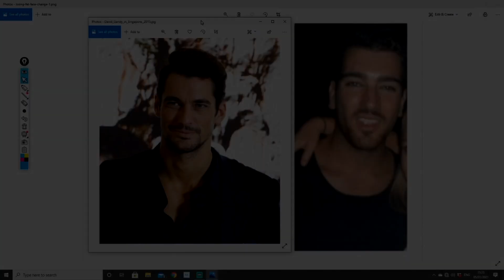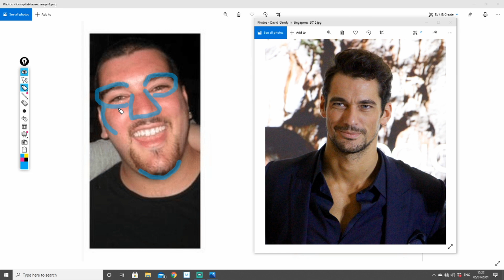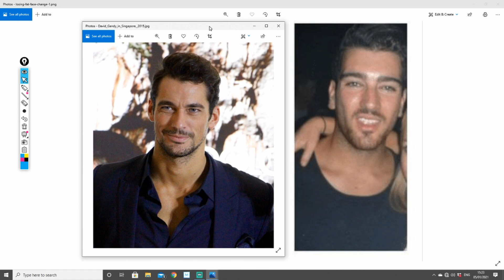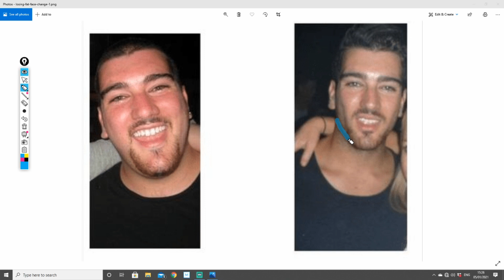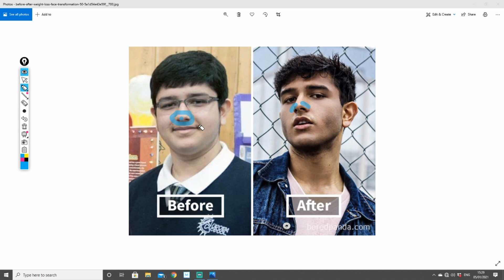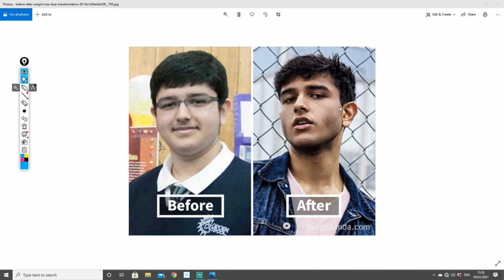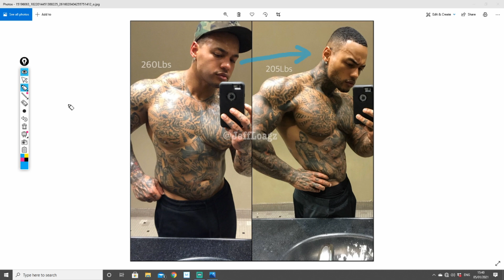Low Body Fat and Male Facial Attraction